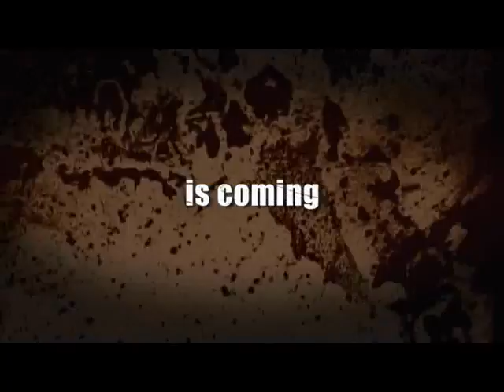The Big 4 trailer from the DVD coming November 2nd!